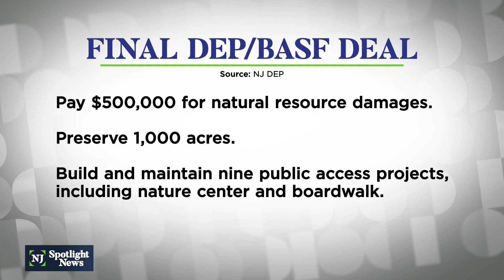Toms River group rejects Ciba-Geigy cleanup settlement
"The nightmare continues. It’s been an open wound in Toms River for 60 years. And all NJ DEP has done is pour salt into that wound," said Mayor Maurice "Mo" Hill. He was referring to the settlement announced this week by the Department of Environmental Protection with BASF to compensate for damage to natural resources from chemical leaks by the company’s predecessor, Ciby-Geigy.